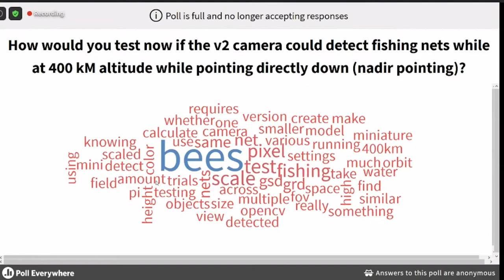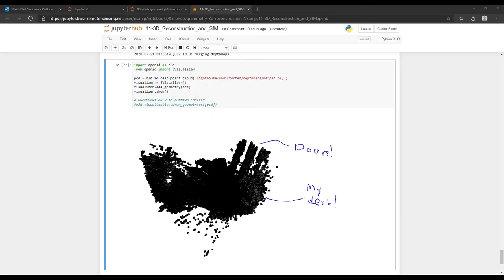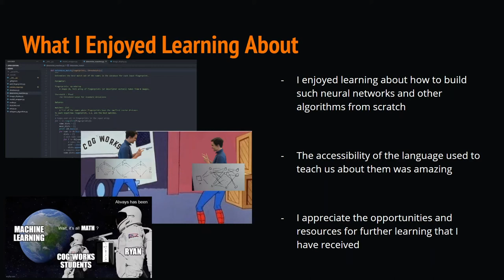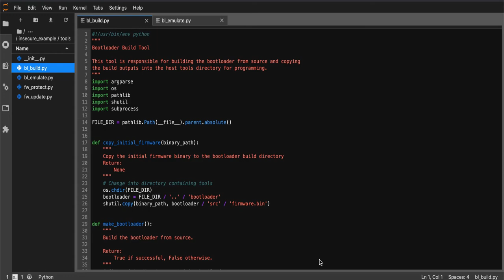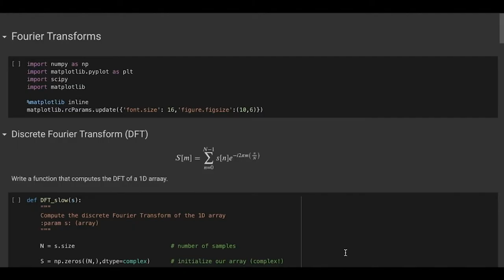Student Favorites Spotlight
Highlights from Student submitted videos